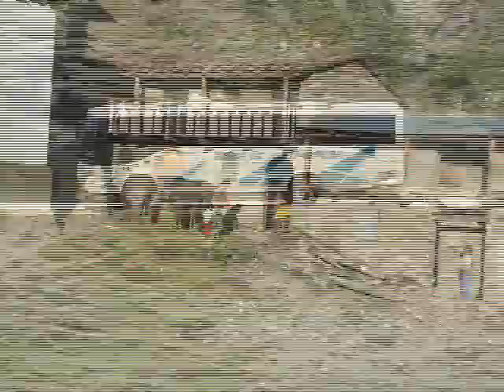PICAROS DE LA JARANA - RONPIEDO CENTURA